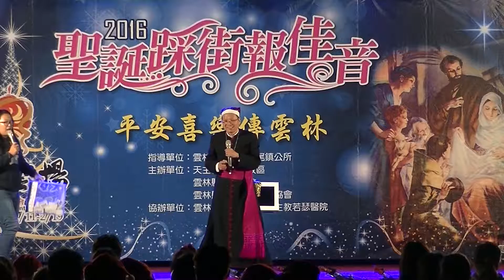嘉義主教~虎尾聖誕踩街報佳音聖誕晚會20161225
歡迎來到黑羽封狩頻道：廟會影片可以觀看和分享，如果拍錄的不好請見諒!如果喜歡此頻道，請按喜歡或訂閱："黑羽封狩"，對此頻道是種鼓勵，謝謝!